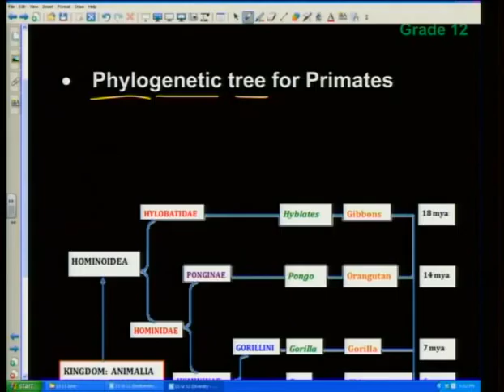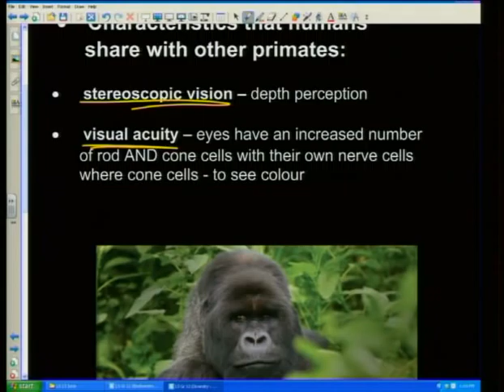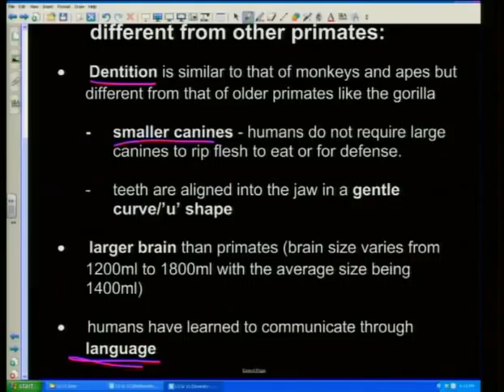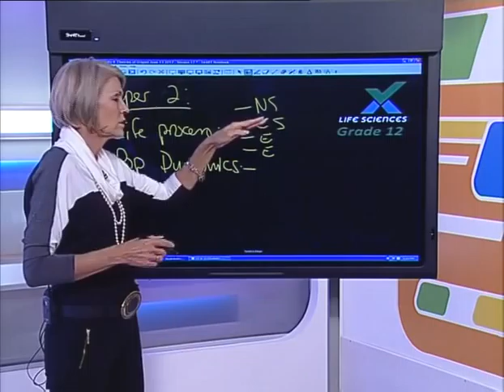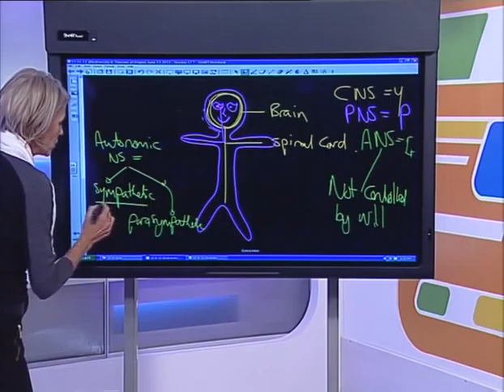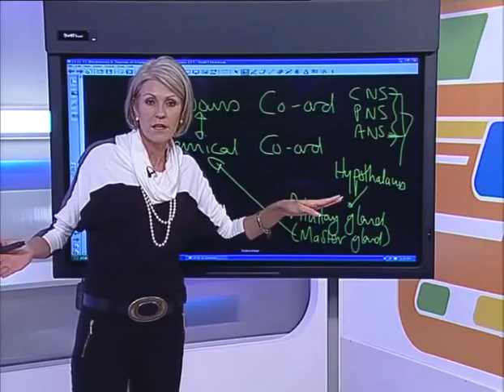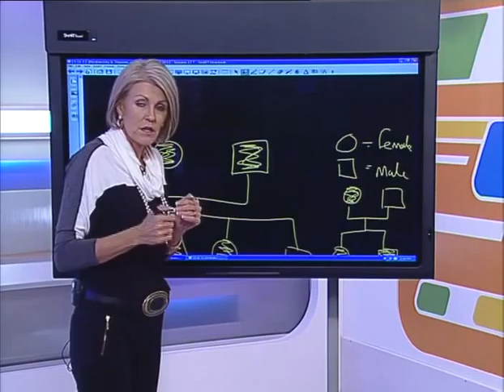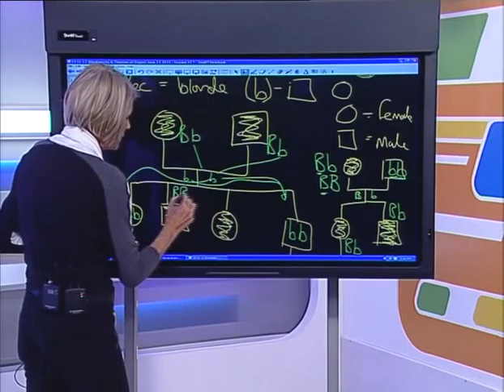Show 17: Revision II - Whole show (English)